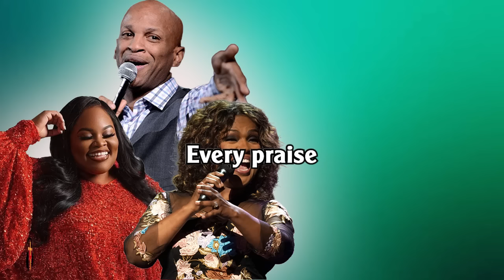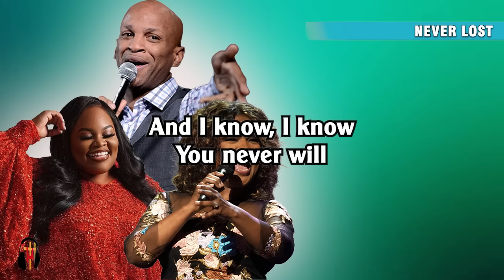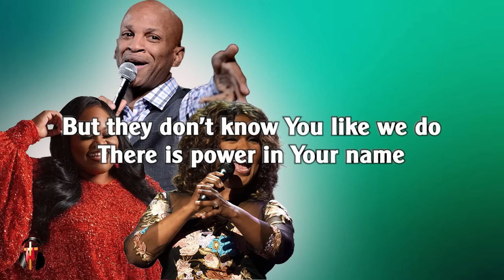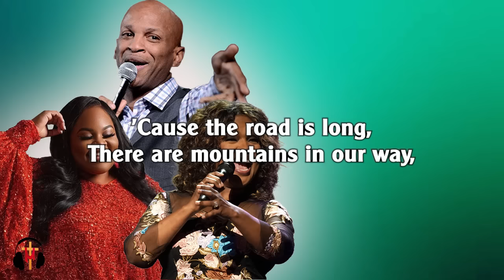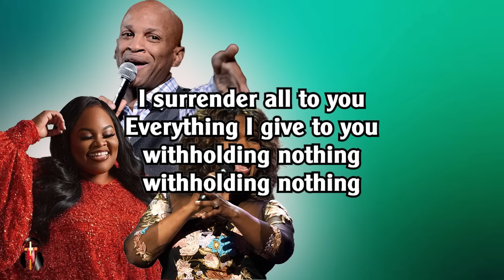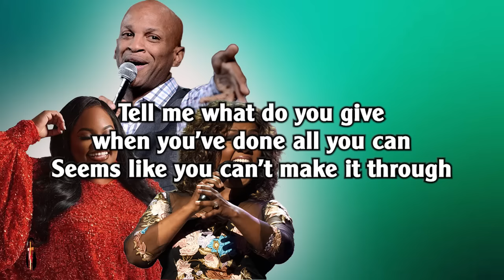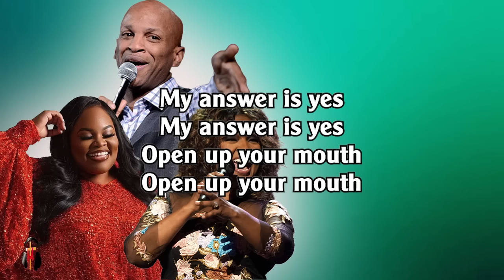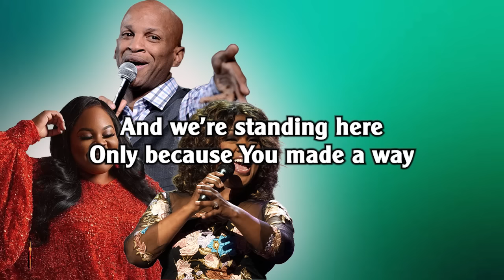EVEY PRAISE, GOODNESS OF GOD - 100 Old Black Gospel Songs | Top Worship Songs All Time |Glory to God